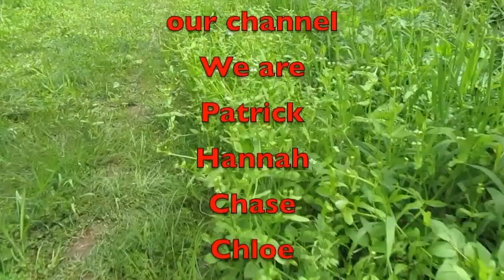Sunday Vlog and Winner Is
Amazon Link
Nomadic Gear Backpack Clip